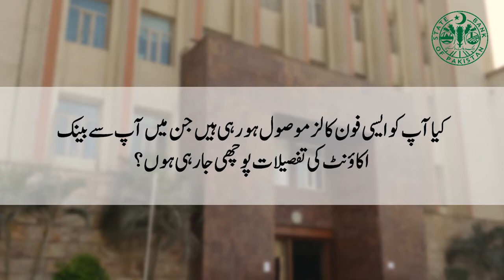Fake phone calls by fraudsters impersonating as SBP officials - URDU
Urdu Version:
Fake phone calls by fraudsters impersonating as SBP officials